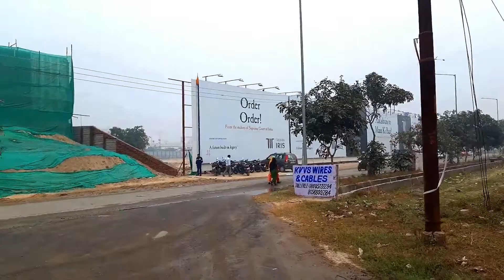Tehran Iris Broadway Greno West Shops Offices Greater Noida West ☎️ 9560955050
TREHAN IRIS BROADWAY NXT NOIDA EXTENSION

Trehan IRIS Broadway
Iris Broadway Noida Commercial Space Retail Shop & Smart IT/ITEs, office Spaces, Studio Apartment
Urbanization, entrepreneurship and economic growth are rise in India and great developers are launching premium commercial developments to widen the possibilities of growth and prosperity. In a way to explore this golden opportunity, Trehan Builder launches Iris Broadway, Greno West in the heart of Noida Extension for interested business community who wish to increase their incomes and profits. If you are looking for perfect and smart ideal working spaces, then come to Iris Broadway Noida NXT Greater Noida West- this development is offering Smart IT/ITEs office spaces for innovators, business community and start-ups. The development is designed in a perfect way to enhance the levels of efficiency and productivity- yes a complete favorable work environment.

Packed with innovation, smart features and excellence, Trehan Group Developers is offering Smart Commercial space studio apartment, retail shop and spaces for Food court for a great retail business. Explore immense growth opportunities at this exciting development. This is a corporate landmark and commercial destination well connected to major regions of NCR. Loaded with state-of-the-art amenities, the strategically located commercial property offers ultimate workspace and commercial retail spaces in Noida Extension! Call us! Thoughtfully planned and innovatively designed business space with superior quality internal and external Features! Iris Broadway is located closer to posh residential Sectors so one can expect good number of footfalls. Proposed Metro Station and Highways are located closer to the commercial development. This is an exceptionally well-designed project keeping in mind all important factors for a great business. Explore this preferred and perfect asset- get in touch for a free site visit!